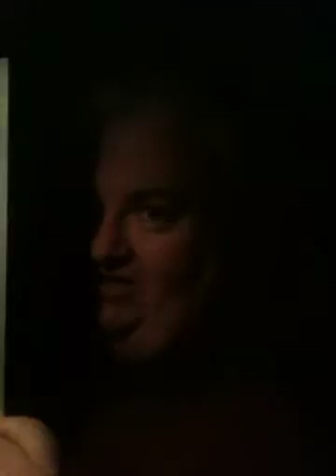Dorium's Birthday Wishes.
A short video of Simon Fisher Becker sending birthday greetings to my friend's son for his 10th birthday!
Thank you Simon 💙